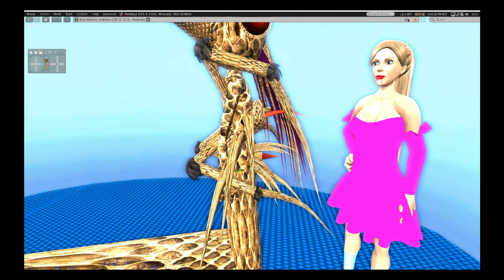The Morgellons Plague A Star Trek fan production trailer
While visiting Earth, the Starship Essex is placed under quarantine along with the planet after two plagues from the past are released. Adding to the problems, alien creatures are loosed on the Earth and a civilian science ship, and they find humans mighty tasty1
Coming soon. Special guest star Spock, and introducing the Nebula girls, an all female music group.